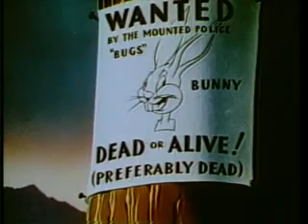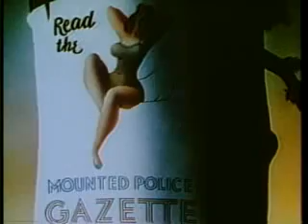Looney Toons:Bugs Bunny